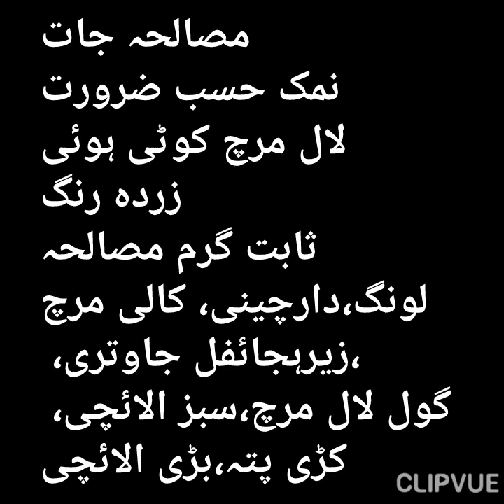Beef Biryani Recipe||Eid Special Recipe||Quick Easy Biryani Recipe||Mutton Biryani Fast and Easy